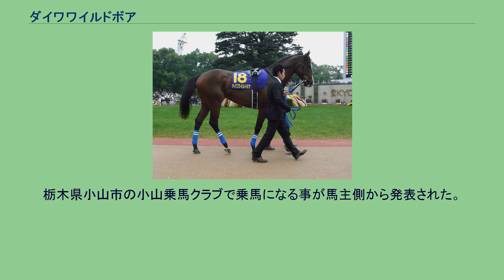ダイワワイルドボア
ダイワワイルドボアは、日本の競走馬である。
2007年11月25日の第5回東京競馬最終日第2競走の新馬戦で、安藤勝己騎乗でデビューし2番人気に押されたが結果は8着だった。
翌2008年1月19日、第1回中山競馬5日目第5競走の3歳未勝利戦で、後藤浩輝の騎乗により3戦目にして初勝利を挙げる。
続く東京競馬場での新緑賞（3歳500万下条件）で、北村宏司が騎乗して2勝目を挙げる。
その後、東京優駿競走トライアルのプリンシパルステークスに挑んだが7着と敗れ、東京優駿出走はできなかった。
夏は新潟競馬で特別戦を2度使われたが、いずれも3着という結果であった。
秋になり、中山競馬場でのセントライト記念に北村宏司が再び騎乗して出走。
9番人気と低い評価であったが、第1コーナーで2頭が落馬競走中止するという波乱の展開の中、最後の直線、残り2ハロンで松岡正海騎乗の人気のマイネルチャールズが先頭に立ち、そのままゴールインする瞬間を捉えて半馬身差し切り、重賞初制覇を飾ると共に、菊花賞への優先出走権を得た。
続く菊花賞では中団でレースを進めるが、直線で伸びあぐねて8着に敗れた。
続くジャパンカップでは16着と大敗した。
明け4歳緒戦は2009年1月4日の中山金杯だったが、人気通りの8着に敗れた。
続く日経賞では中団からレースを進めるが、直線で伸びあぐねて5着に終わった。
続くオープン特別・メトロポリタンステークスでは2番人気に推されたが、またもや直線で伸びあぐねて6着に敗れた。
続く目黒記念では道中後方からレースを進めたが、不良馬場がこたえて14着と大敗した。
休養を挟み、9月27日のオールカマーに出走したが11着と大敗した。
続くアンドロメダステークスでは見せ場なく12着と惨敗した。
続くステイヤーズステークスでは中団追走も伸び切れず6着に敗れた。
5歳となった2010年の初戦は前年同様中山金杯に出走したが、終始後方のまま10着と大敗した。
続くアメリカジョッキークラブカップでも9着に敗れた。
続くダイヤモンドステークスでは中団追走も伸び切れず13着、日経賞では6着、メトロポリタンステークスでは7着に終わった。
その後休養から復帰することなく、地方競馬への移籍を前提とした形で、翌2011年2月10日付でJRAの登録を抹消。
同年3月に大井の立花伸厩舎に移籍する。
だが1度も走ることのないまま、2012年10月1日付けで登録を抹消された。
栃木県小山市の小山乗馬クラブで乗馬になる事が馬主側から発表された。
父アグネスタキオンについては同馬の項を参照。
母の母Suaviteの産駒には凱旋門賞優勝馬スワーヴダンサーがいる。